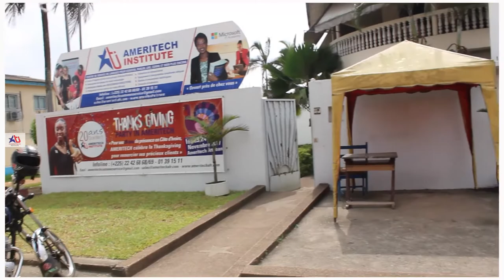🌍 DÉCOUVREZ LE SECRET : APPRENDRE L'ANGLAIS FACILEMENT EN AFRIQUE 📚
Explorez les astuces et les stratégies qui rendent l'apprentissage de l'anglais plus accessible et excitant en Afrique. Découvrez le chemin vers la maîtrise de cette langue universelle avec des conseils pratiques et des méthodes adaptées au contexte africain.

🎓 ASTUCES EFFICACES : Apprenez des astuces pratiques pour surmonter les obstacles fréquents lors de l'apprentissage de l'anglais en Afrique.

🌟 CONTEXTUALISATION CULTURELLE : Découvrez comment intégrer la culture africaine dans le processus d'apprentissage pour une compréhension plus profonde.

💬 PARTAGE D'EXPÉRIENCES : Écoutez des témoignages inspirants d'apprenants africains qui ont réussi à maîtriser l'anglais et partagez vos propres expériences.

📚 RESSOURCES UTILES : Explorez des ressources en ligne, des applications et des livres qui facilitent l'apprentissage de l'anglais de manière amusante et efficace.

👥 COMMUNAUTÉ D'APPRENTISSAGE : Rejoignez une communauté dynamique d'apprenants d'anglais en Afrique, partagez vos progrès et échangez des conseils.

🔗 LIENS UTILES :

Accédez à des ressources d'apprentissage en ligne : [Lien]
Découvrez d'autres vidéos sur l'apprentissage des langues : [Lien]